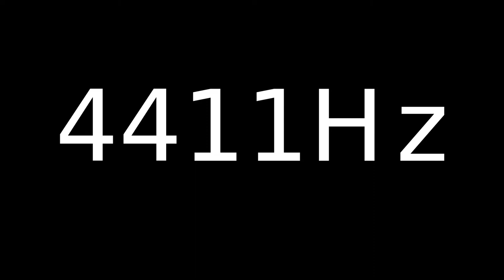Speaker Sound Test 4411Hz